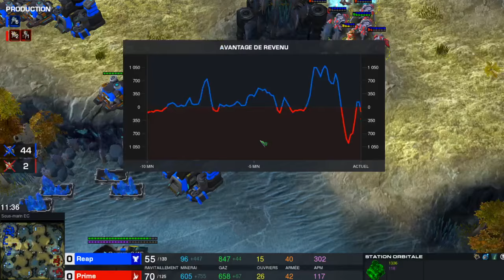Koprulu : aNgel's WingS vs Pheenix